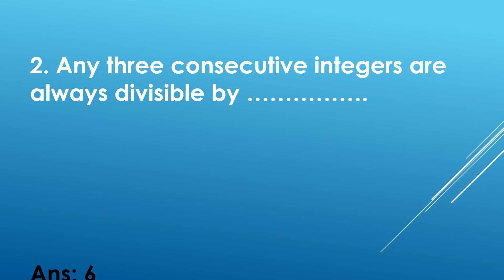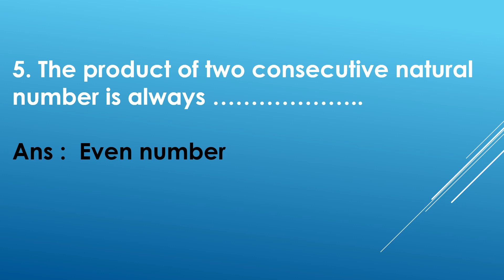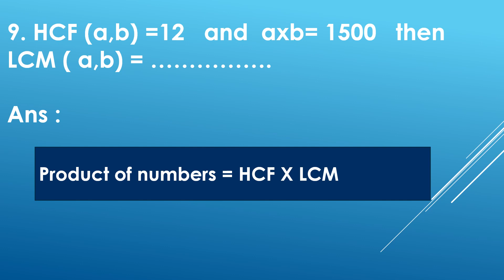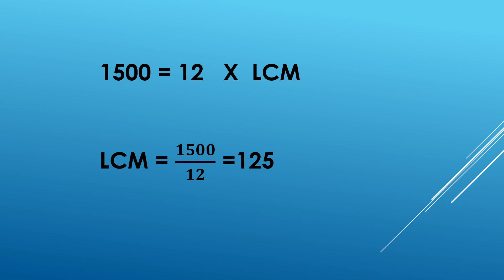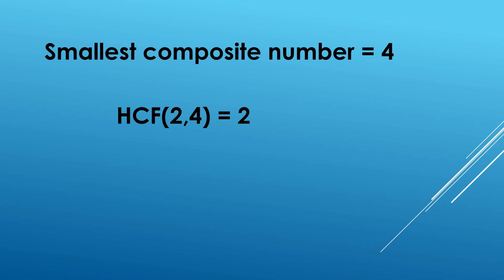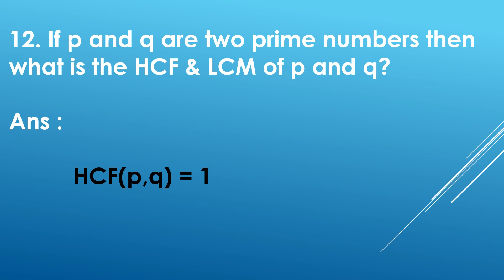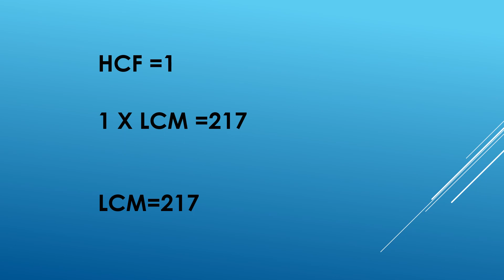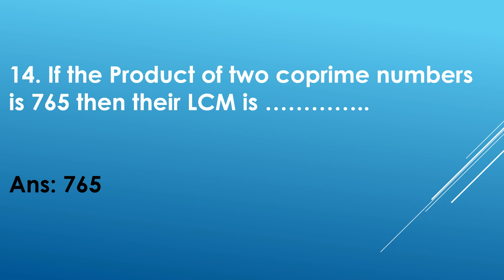CHAPTER 1 : REAL NUMBERS :10TH CBSE MATHEMATICS